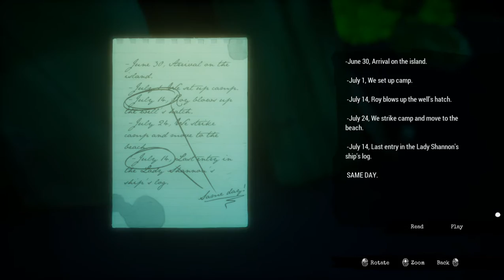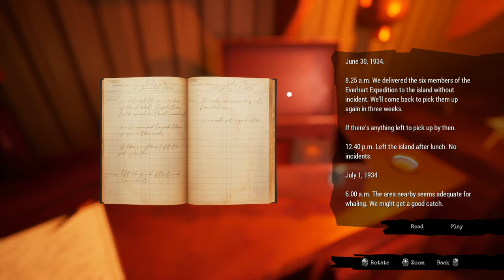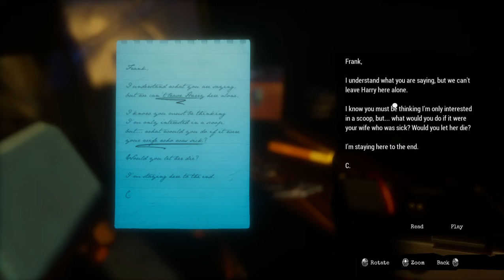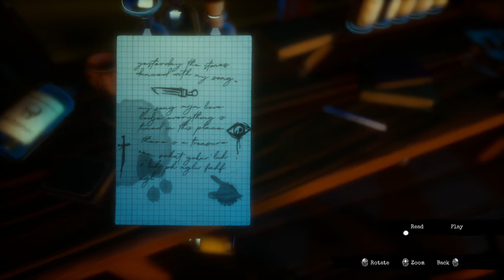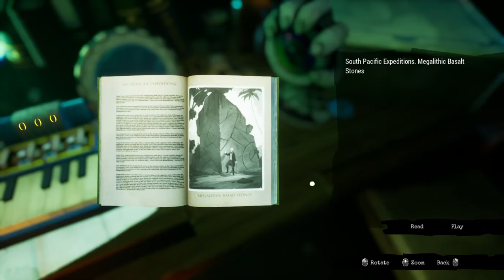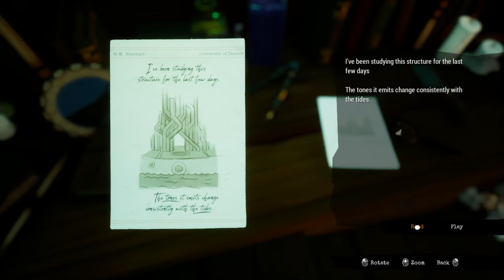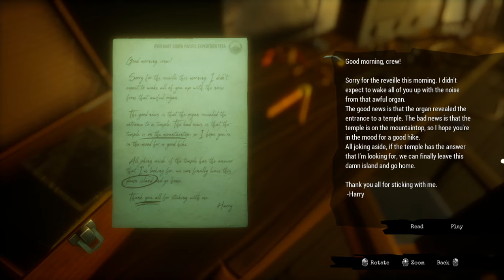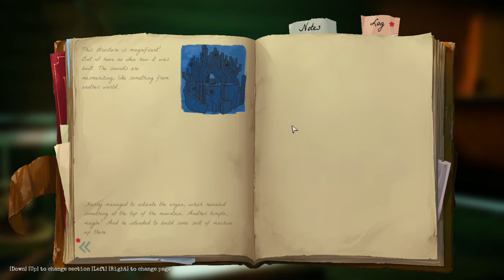Call of the Sea Chapter 3: The Vanishing of the Lady Shannon - Little Sister Plays Uhyean Games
RELEASE DATE:
8 Dec, 2020
DEVELOPER:
Out of the Blue Games
PUBLISHER:
Raw Fury